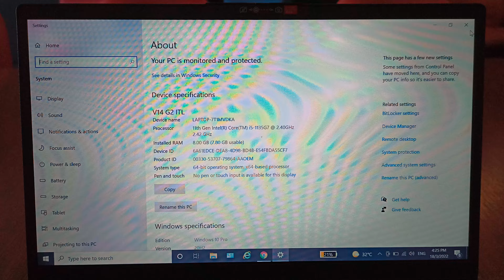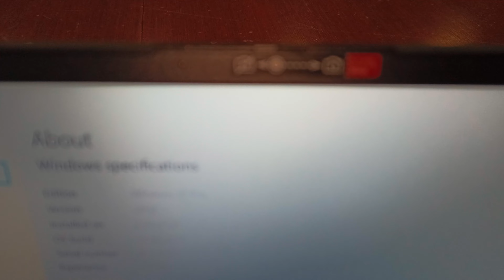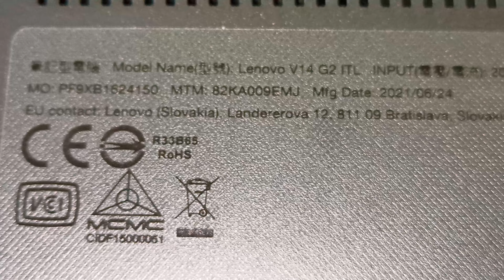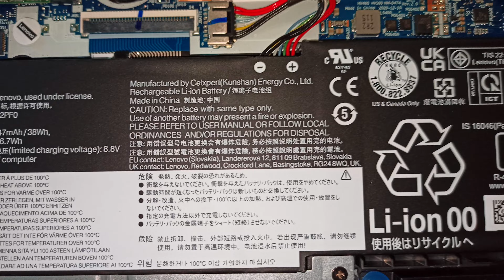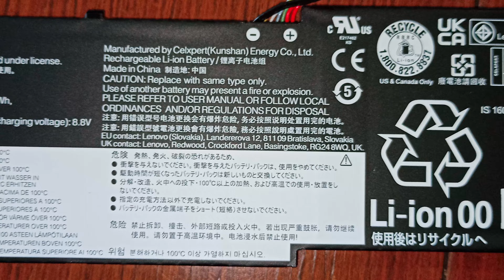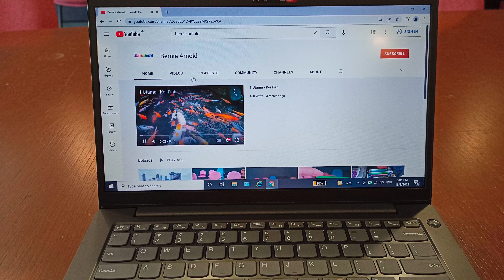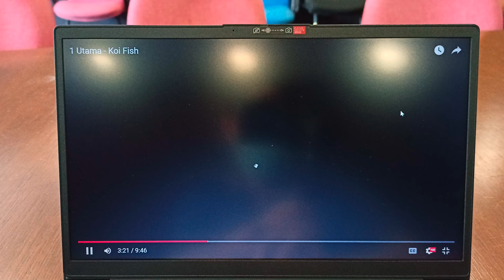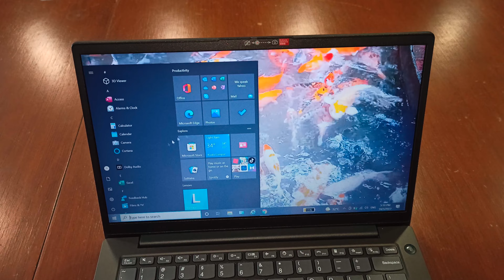Lenovo V14 G2 ITL - Unboxing & Review